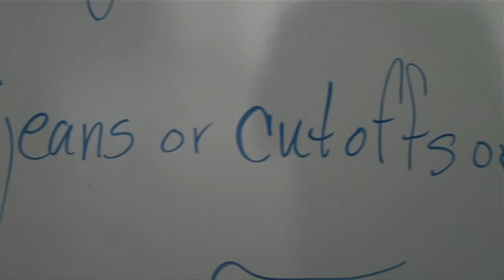todd vlog ep 513 - METAL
Short.
Sweet.
Weird.